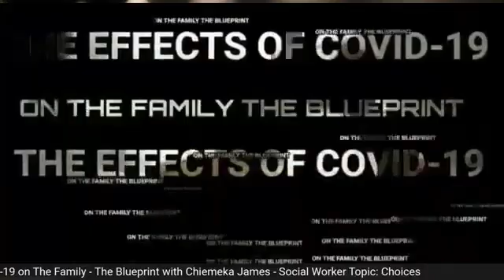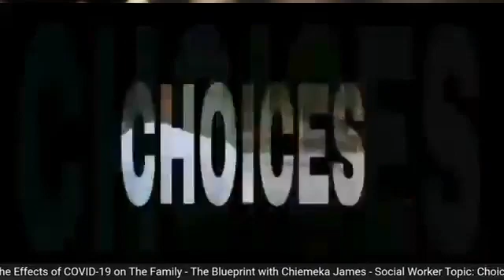Choices: The Effects of COVID-19 on The Family - The Blueprint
Join us for an open and interesting discussion on Choices! How has COVID-19 affected the choices you made in your day to day life?